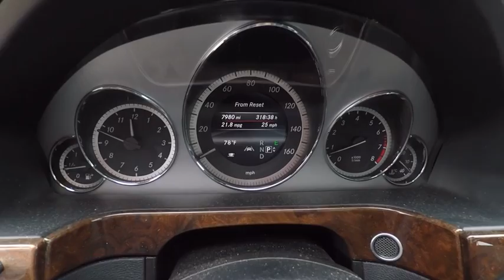2013 Mercedes-Benz E-Class Westmont IL 1772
2013 Mercedes-Benz E-Class E 350 Sport

JUST ARRIVED AND IN GREAT CONDITION!!! 4 MATIC ALL WHEEL DRIVE! NAVIGATION SYSTEM, POWER MOONROOF, CD, BLUETOOTH, SPORT PKG, ALLOY WHEELS, AND A CLEAN CARFAX! SUPER NICE ONE OWNER CLEAN CARFAX!